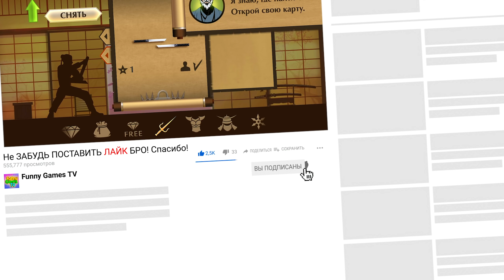ПУТЬ МЭЙ В Shadow Fight 2 НОВОЕ ПРОХОЖДЕНИЕ от Фани Геймс ТВ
Проходим игру за Мэй в Shadow Fight 2 от Фани Геймс ТВ